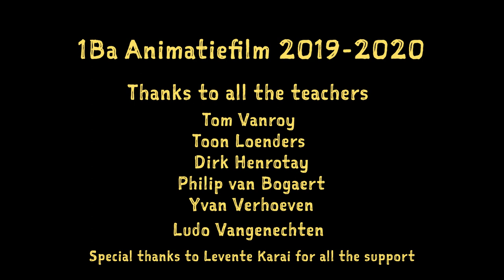A Cheesy Operation (an Animated short by Melle Lardinois)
Animated short by Melle Lardinois
LUCA school of Arts Genk

Label                        KPM Music / KPM Main Series
Album ID                 KPM2045
Album title              Cheeky Vintage 2
Track number         1
Track title                Bowler Hat Barclay (a)
Composers             John Rowcroft (PRS: 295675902, 100%)
Original Publisher  KPM Music Ltd
Track release date 22 Dec 2017
ISRC code                GBBGL1704446
Play track ID            KPM_KPM_2045_00101